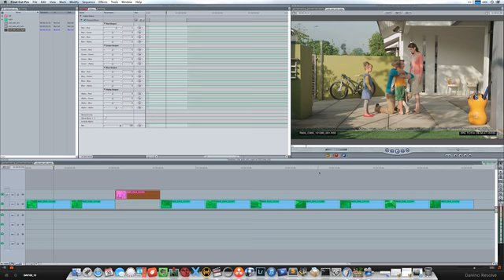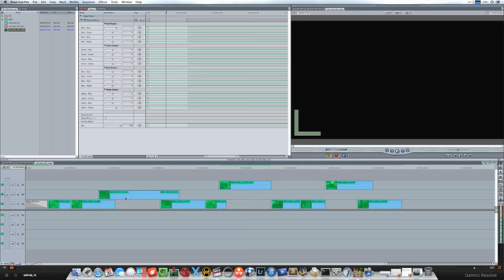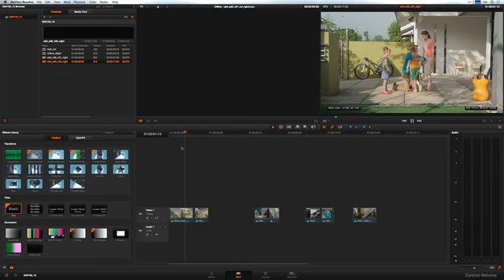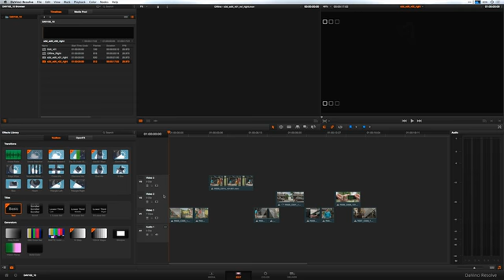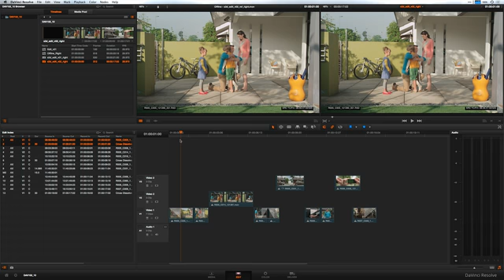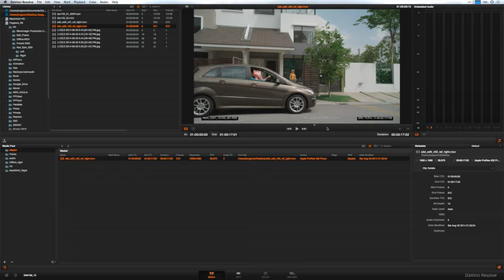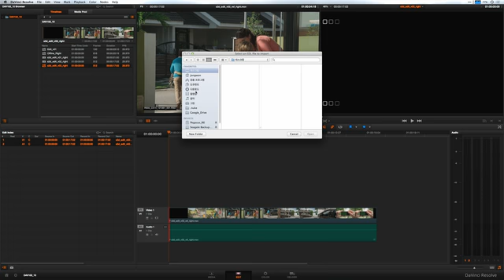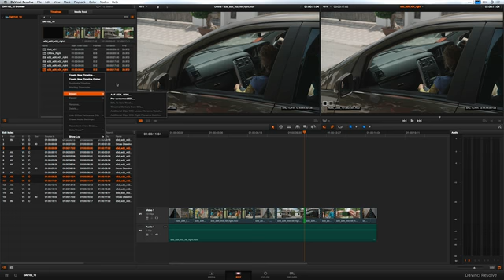DAV102 23. EDL (Pre-Conformed, Edit to New Track) Part. II